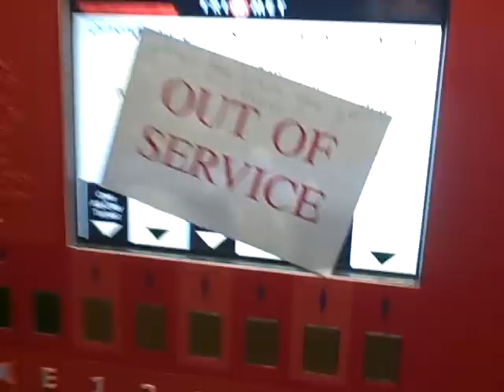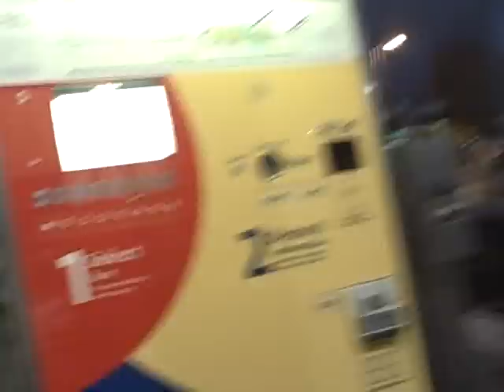EVERY TICKET MACHINE IS OUT OF SERVICE AT THE BEAVERTON TRANSIT CENTER